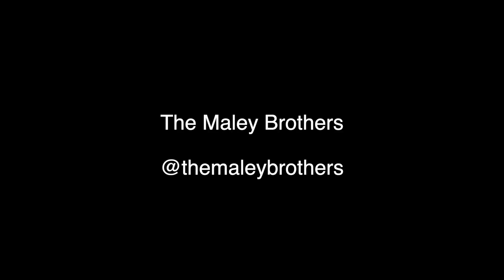MIKE GOT IMPALED BY A FENCE!!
Mike and Blake stuff Mike's clothes with balloons. Mike tries to pop all of the balloons before he finishes rolling down a hill.

Mike and Blake recount the story of Mike's impalement during college and the article that featured some of his most absurd quotes.

Mike and Blake review food from their childhood. They rank how McDonald's kids' boxes, CapriSun, Pop Rocks, and Fruit by the Foot hold up to their current standards.

Follow @themaleybrothers on Instagram for more antics!!